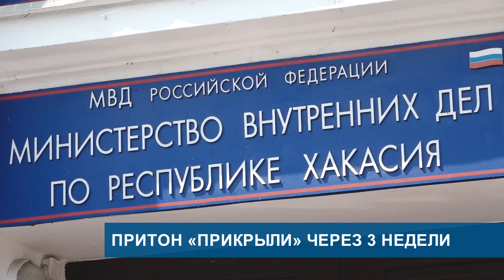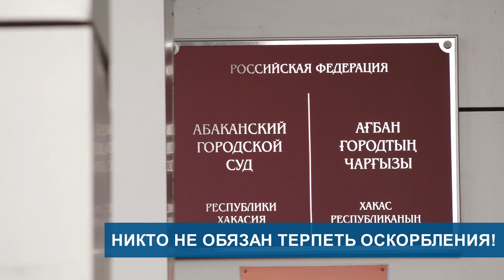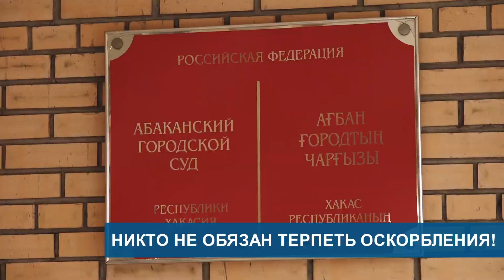Бесправник потерял управление//Притон "прикрыли" через 3 недели//Мгновенная карма? - Абакан 24